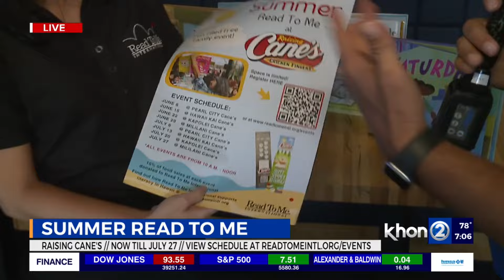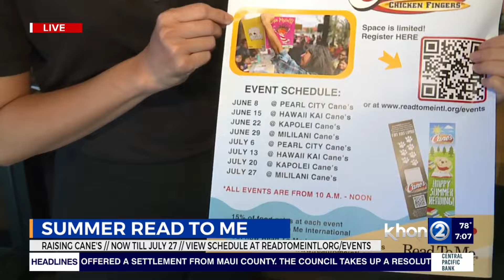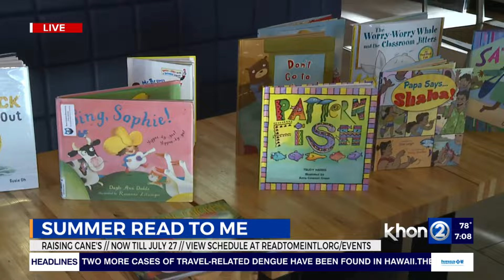Raising Cane's Stuff Da Bus Back to School Supply Drive is this Sunday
Several non-profit organizations are collaborating with Raising Cane's to provide free, educational events for keiki this summer.